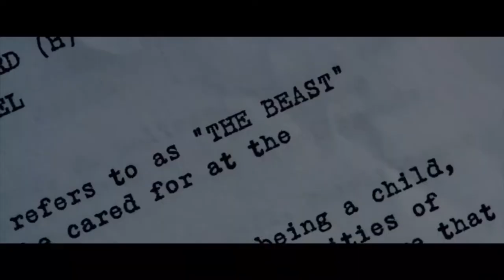Glass trailer (The Girl in the Spiders Web style)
Hi everybody!!! This is a mixture of the comi-con trailer and the trailer 2 for glass.